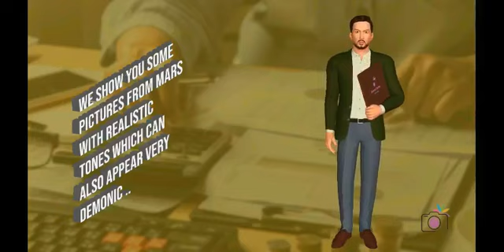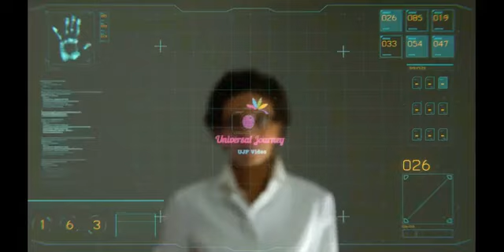Journey to Mars - Scenes of Giants and Dwarves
The Hell returned to the Palm Beach
Undestroyed District on Mars
Sex isn't everything but okay

Image Credit : NASA
Image Credit : Pictures from Perserverance Rover / YTCH
Image Credit : Mister Daniele / You Tube Channel

Send Money with "WISE"
Mars Video's & Alien in the Solar System